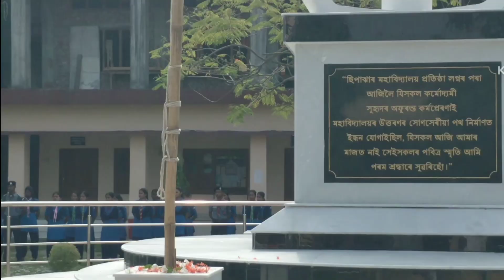৭৭ সংখ্যক স্বাধীনতা দিবস |১৫ আগষ্ট স্বাধীনতা দিবস |ছিপাঝাৰ মহাবিদ্যালয়ত | পতাকা উত্তোলন | 2023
৭৭ সংখ্যক স্বাধীনতা দিবস |১৫ আগষ্ট  স্বাধীনতা দিবস |ছিপাঝাৰ মহাবিদ্যালয়ত | পতাকা উত্তোলন | 2023

kuladip vlog's